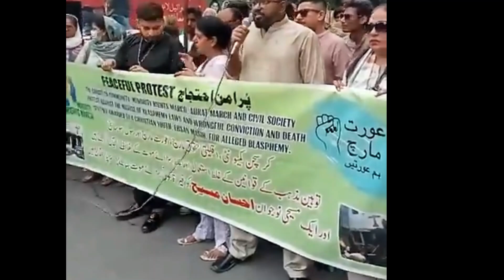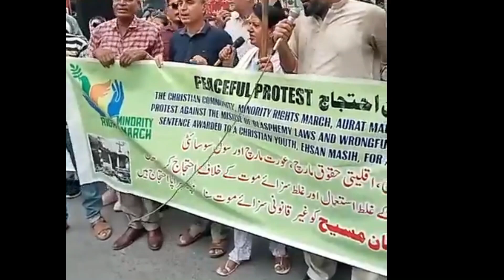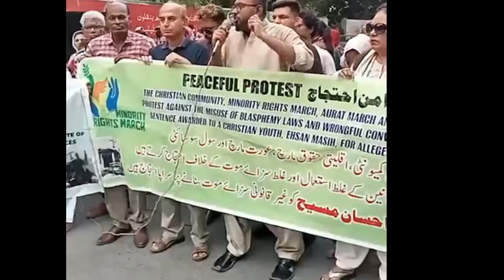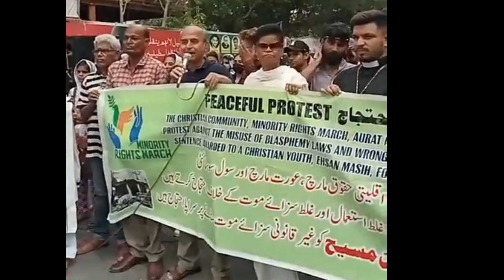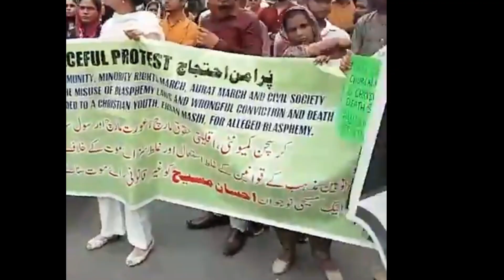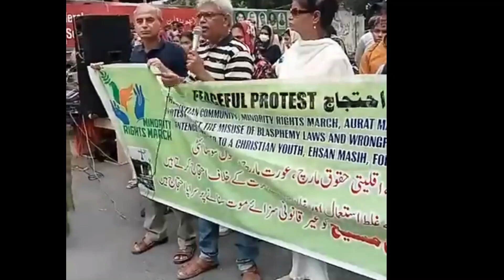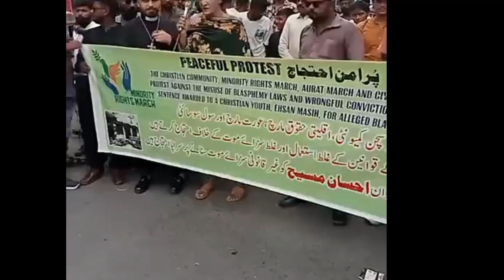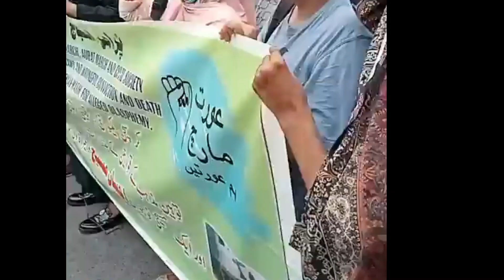Protest against Brutality injustices in Pakistan 🇵🇰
Christian Community and other Minorities Groups are not safe in Pakistan